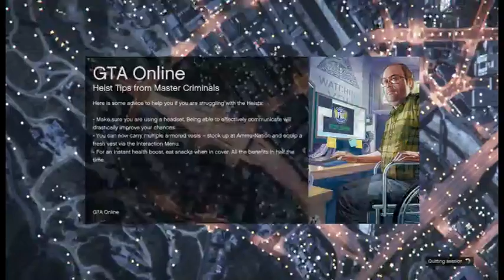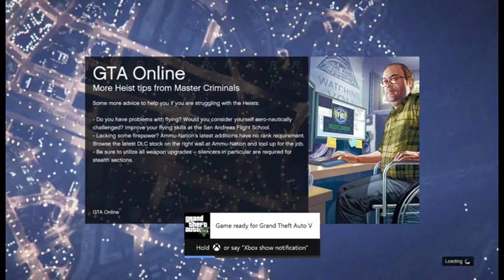stupid gta time